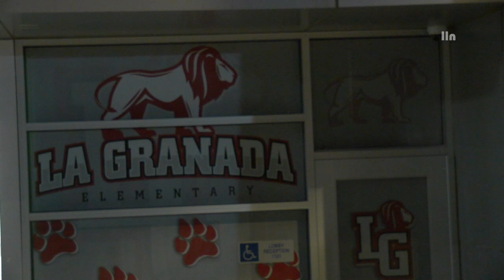Woman Attacked By Pitbulls, Dogs On The Loose | RIVERSIDE, CA 1.23.23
RIVERSIDE (LLN) - Riverside Police along with Riverside County Animal Control were searching for two pitbulls which sent a woman to an area hospital Monday night, January 23, 2023.  The attack happened around 9:30pm in front of La Granada Elementary School in the 10300 block of Keller Avenue. When police arrived they found a woman being attacked by two pitbulls, one black and one white, in the parking lot of the school. Both dogs fled the area when officers arrived. The woman reportedly suffered multiple bite wounds and was transported in stable condition to a local hospital. Officers along with Animal Control searched the area for the dogs but were not able to locate them. Area residents are asked to remain vigilant and notify police if the two dogs are seen.